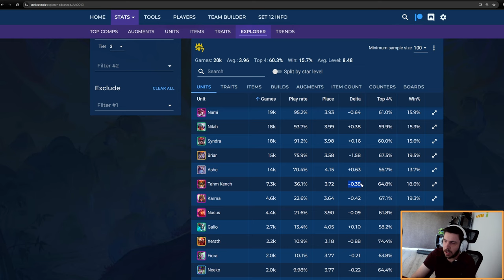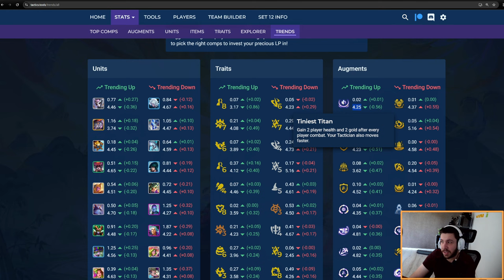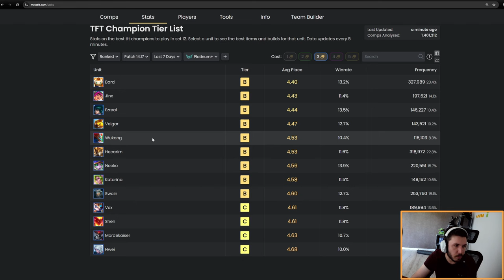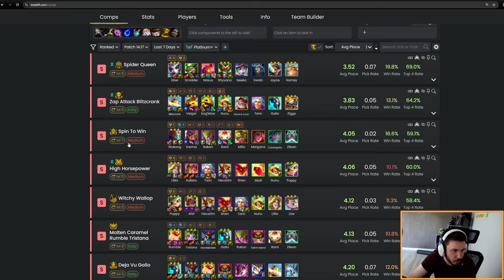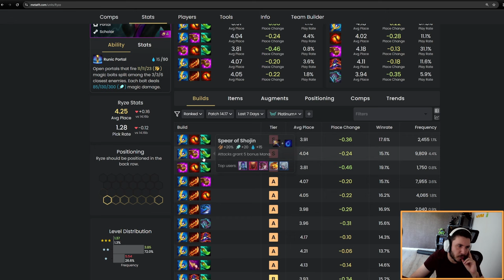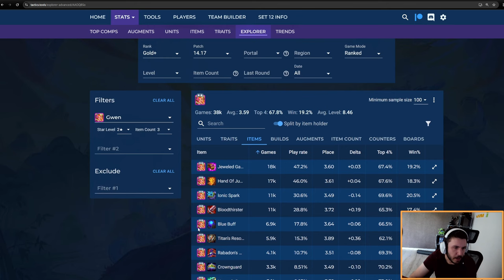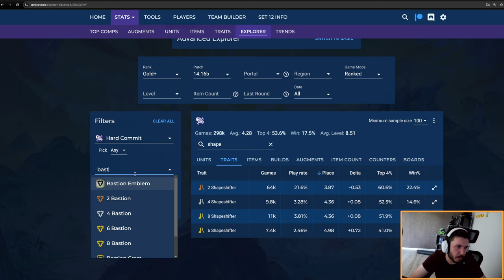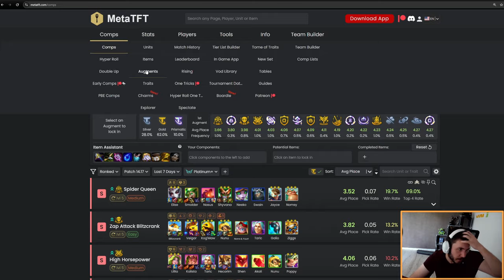BRIAR est un MONSTRE ?? Analyse de la méta 14.17 sur Teamfight Tactics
0:00 Tendances
11:15 Unités
15:30 Compositions
30:42 Augments